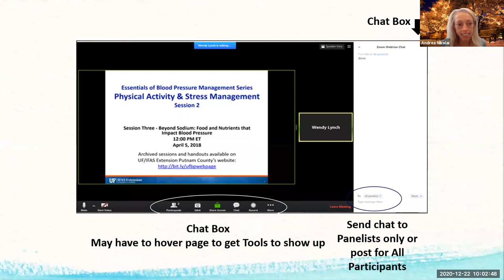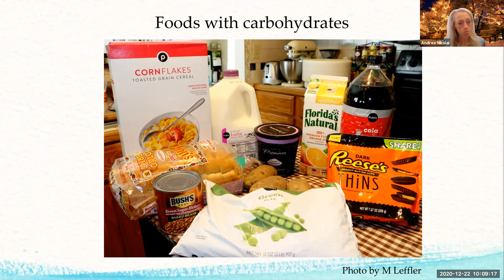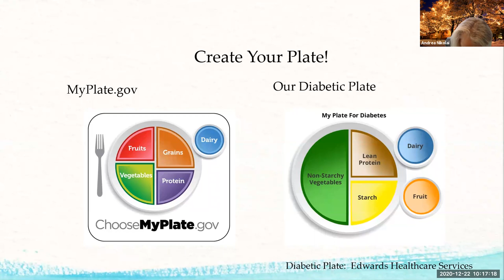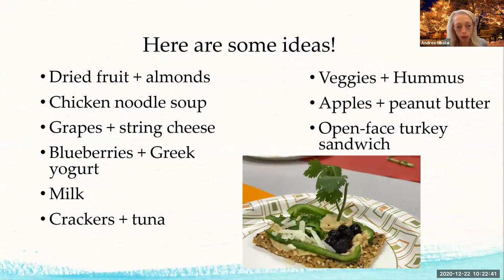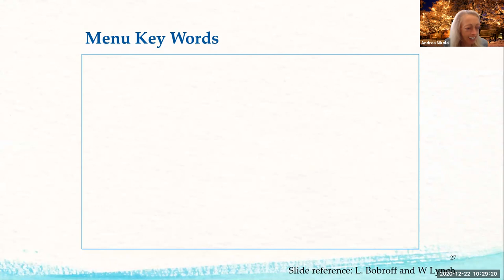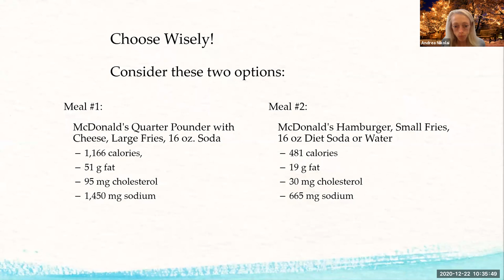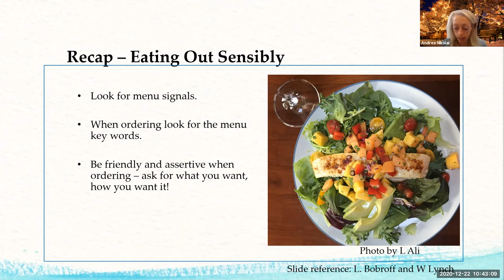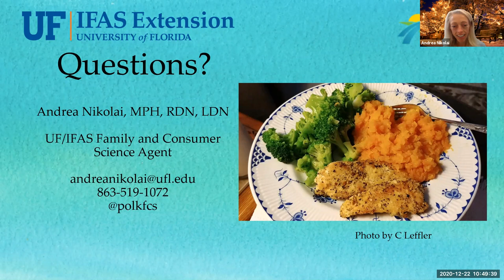12-22-20 Snacking and Eating Out With or Without Diabetes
Learn about the best snacks and restaurant choices. If you have diabetes or know someone that does, this class can work for you!